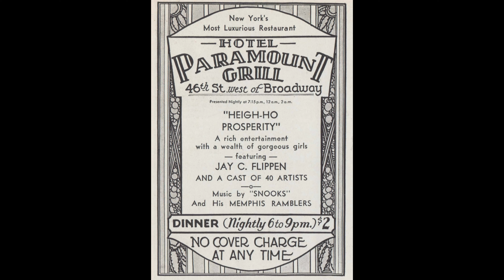I'm Happy When You're Happy - Snooks & His Memphis Stompers (1931)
Snooks and His Memphis Stompers

Recorded in New York, February 11, 1931.

Victor matrix BRC-64866 - I'm Happy When You're Happy - Victor 22629